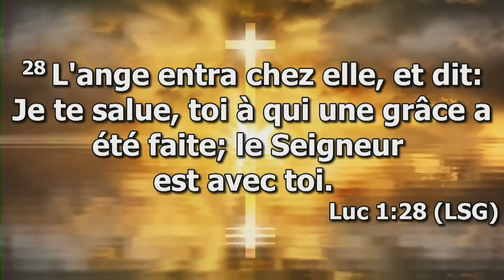Bénédictions spéciales - Pasteur Marlène Kouka